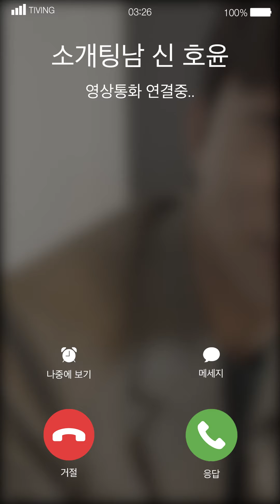[당운쓰] 운명의 신 '호윤'과의 완벽한 소개팅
철이 없었죠..
당운쓰 가 좋아서
비대면소개팅 을 만들었다는 게

완벽한 로맨스를 꿈꾸지만
로맨스를 글로 배운(?) 운명의 신 호윤 과의 소개팅
나도 모르게 입꼬리가 올라간다🥰
애프터는 3월 26일 티빙에서❤️

지금 티빙에 가입하세요!